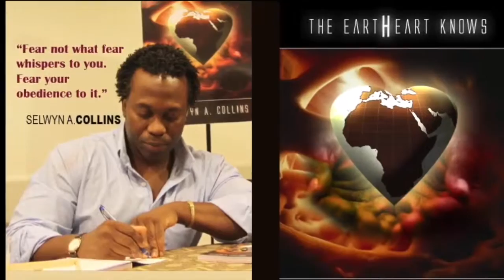Nuriyyih Gerrard - CWS AS IT IS - Guyanese Youths in Business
Guyanese Youths in Business